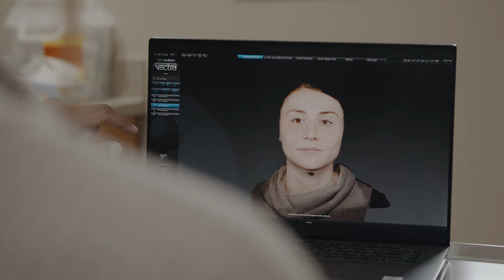Considering Plastic Surgery?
Get to know Dr. Mark Shashikant, a plastic and reconstructive surgeon at Faith Regional Physician Services Plastic Surgery in Norfolk, Nebraska. Schedule a free initial consultation to learn more today